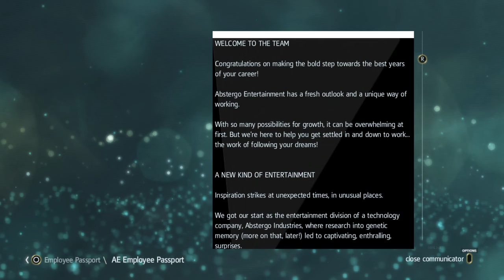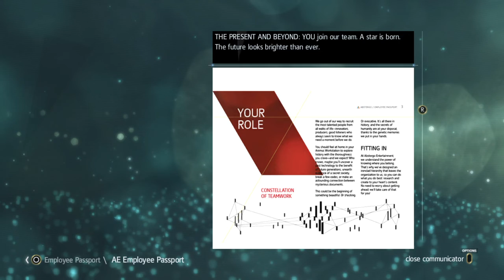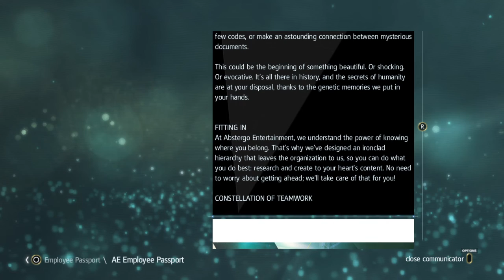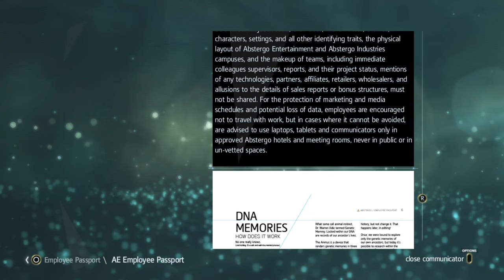Assassin's Creed IV Black Flag - Sequence 2 - Part 1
The subject reads the staff passport and searches around for more notes and overhears an argument between Melonie and the boss.

July 1715, Ed and Stede dock and get to work on selling Stede's cargo. After a few chores Ed gets into a brawl which brings him to the attention of the Spanish soldiers. Edward then decides to explore the city and do what he can without raising his notoriety.

Edward returns to Stede and the two of them tail some soldiers to find out where his sugar has been taken and infiltrates the fort to get his maps and artifact back.